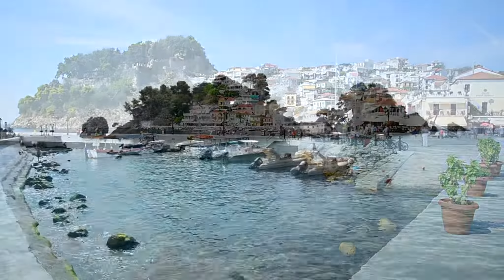A Day Trip To Parga (and Paxos)